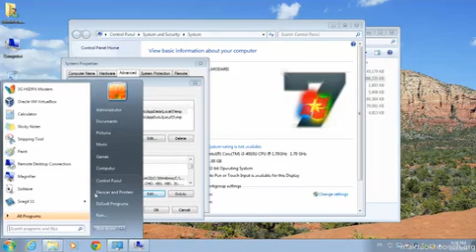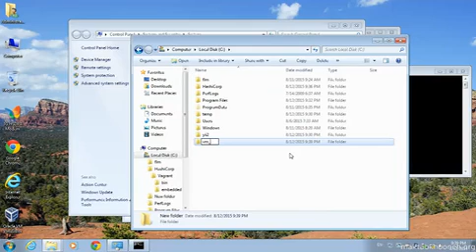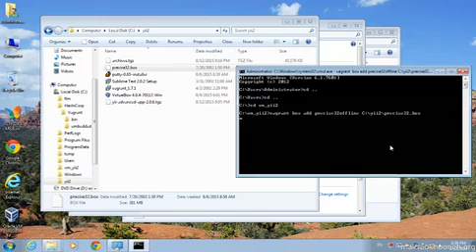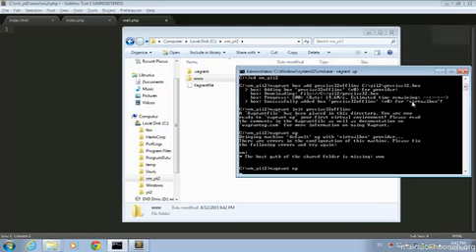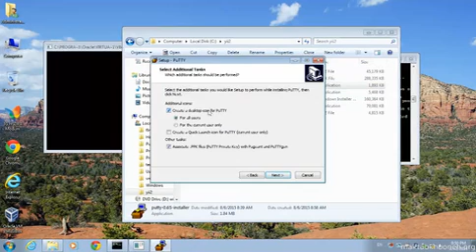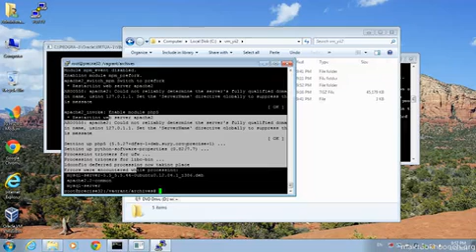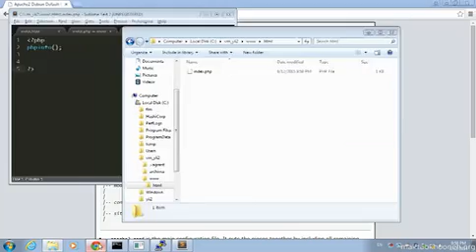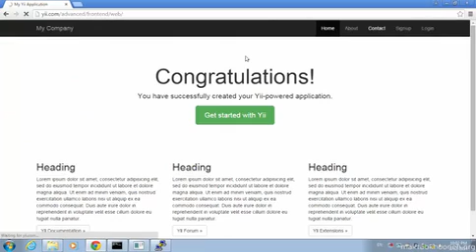آموزش yii framework 2 قسمت ۷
فریم‌ورک yii از قدرتمندترین ابزارهای توسعه بر پایه agile در php است. تولید کدهای سریع، ارتباط آسان و مطمئن با دیتابیس، پشتیبانی کامل از ساختار MVC و هزاران ماژول از پیش ساخته شده که به راحتی بر روی آن نصب می‌شود. گروه توسعه yiiframework در نسخه دوم این فریم‌ورک تغییرات بنیادی و بسیار خوبی برای افزایش بازدهی آن انجام داده‌اند.

استاد: مهرداد سیف زاده

برای مشاهده آموزش yii framework 2 در مکتب‌خونه از طریق لینک‌ زیر وارد شوید